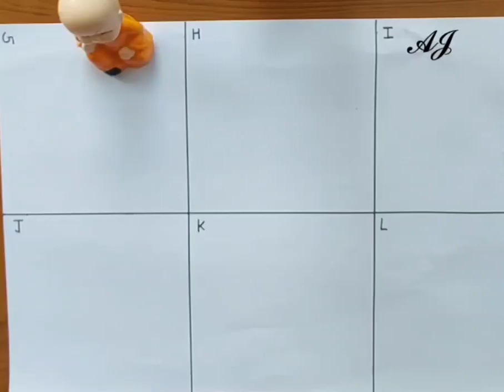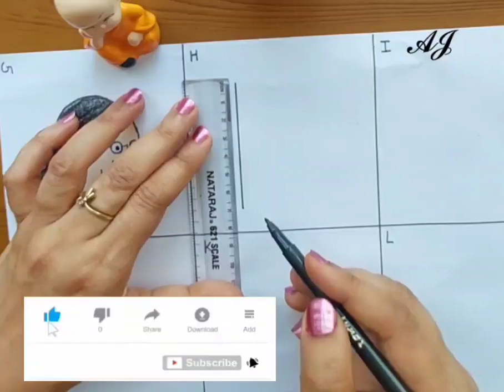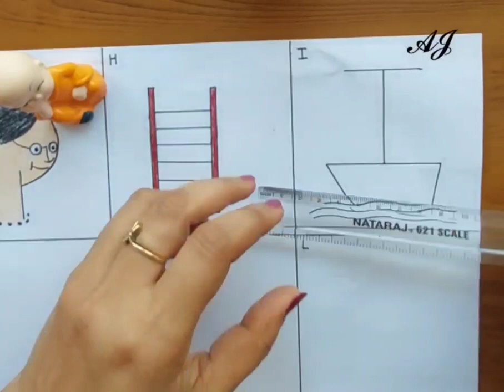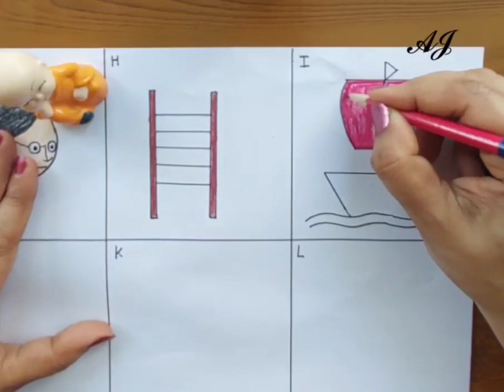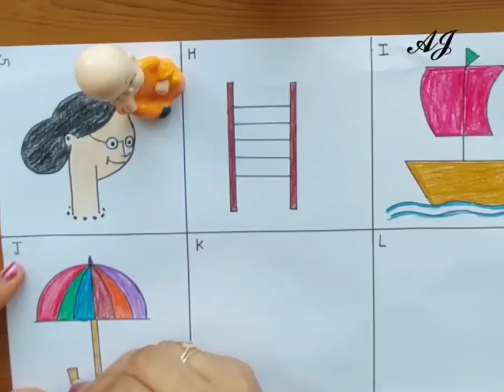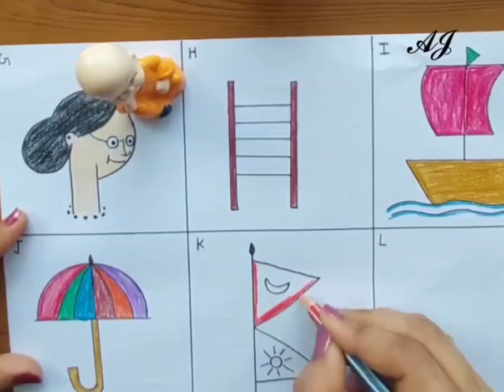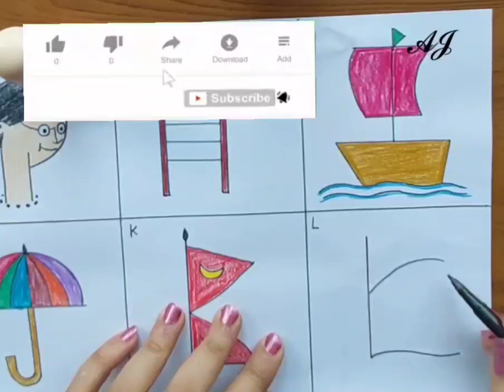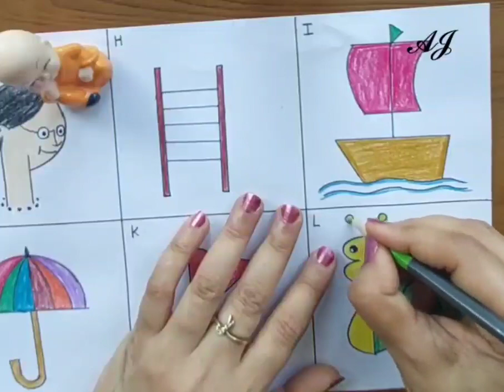How to draw alphabets drawing forkids stepbystep the videofeed 🤩🤩𝓐𝓙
follow this playlist for more further alphabets